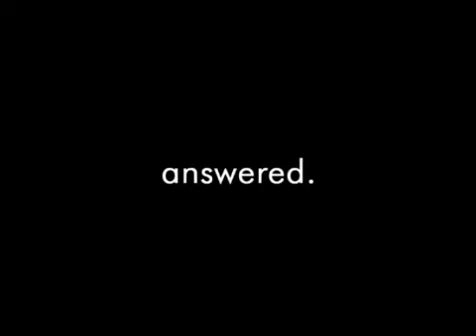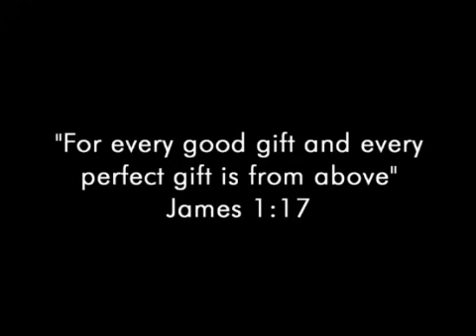6 weeks 5 days ultrasound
We praise God for our little miracle baby.  Due August 12, 2009

Pregnant?  As a mom of 4, I definitely recommend an Amazon Baby Registry.  You even get a free welcome box valued up to $35.